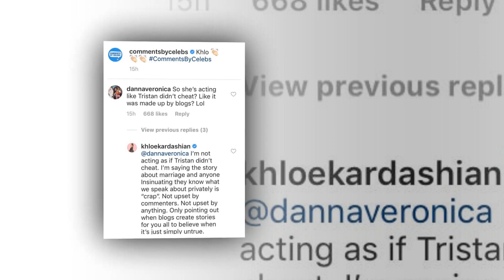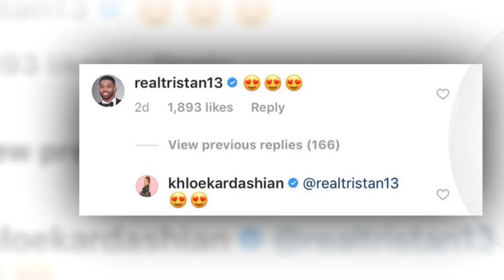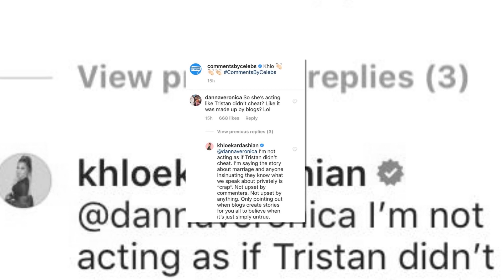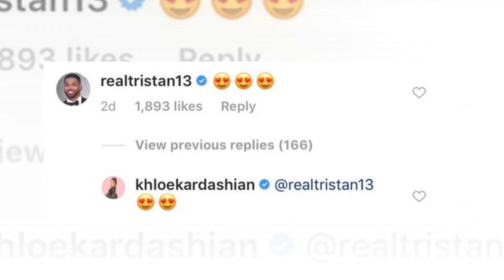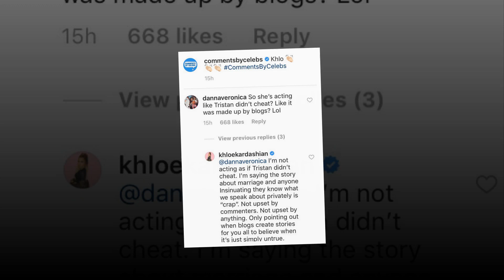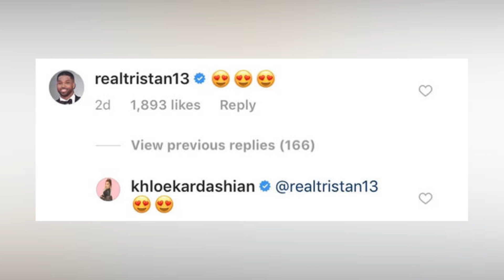Exclusive photo: Tristan Thompson and Khloe Kardashian families in Boston.